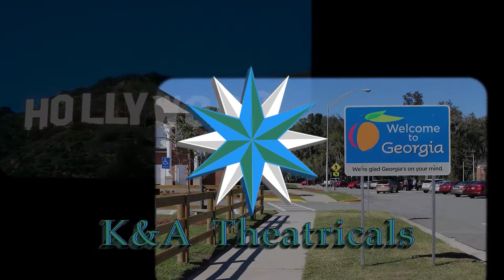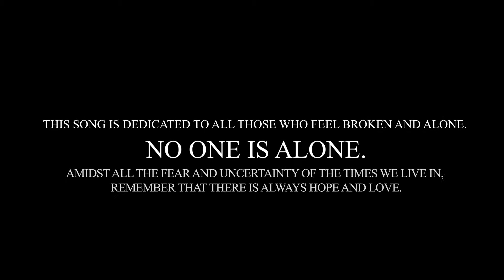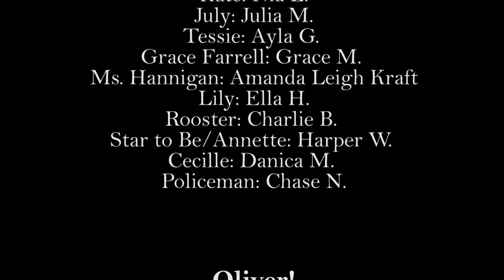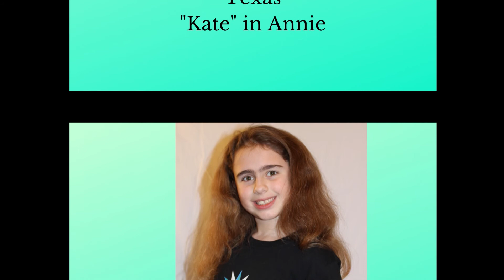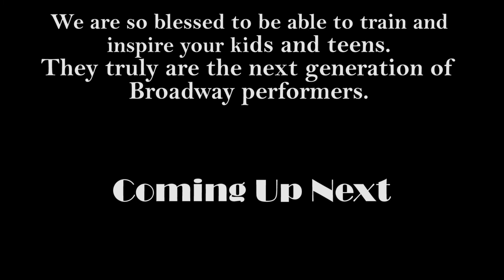K&A Theatricals Presents Broadway Baby and Beyond, The Show Must Go On-line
The cast of K&A Theatricals Broadway Baby is back with Broadway Baby and Beyond. This unique pre-recorded performance is part of The Show Must Go Online Series.  This musical theater virtual review of your favorite Broadway classics includes Annie,  Oliver!,  Into the Woods and The Secret Garden.
22 Stars, 22 cities, One awesome show.

K&A Theatricals is a Broadway Performing Arts studio
Born in Hollywood, Home in Georgia and now Worldwide as The Show Must Go online.